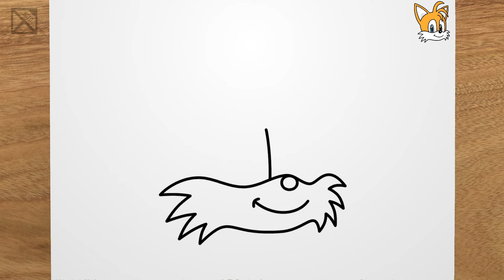How to draw TAILS (S0NIC) step by step, EASY